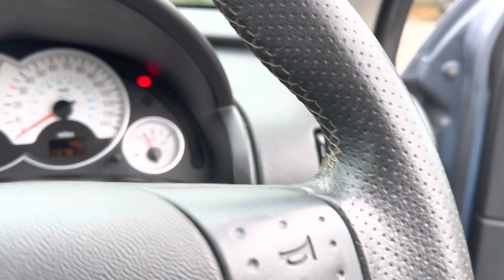Vauxhall Corsa KH55ETK